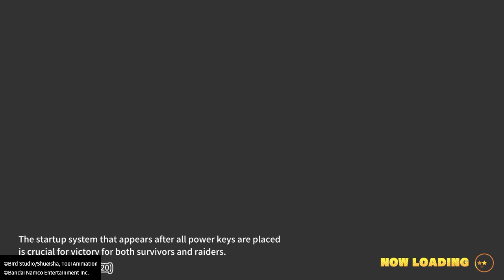DRAGON BALL: THE BREAKERS| The Weird Annoying Shooter